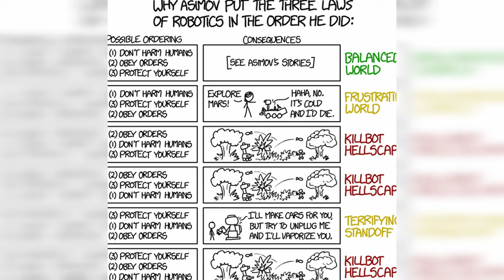Asimov y las tres Leyes de la Robótica: ¿la clave de la Inteligencia Artificial segura?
¿Te preocupa que los robots nos quiten el trabajo o incluso nos dominen?
En este video, nos adentramos en la vida y obra del legendario autor de ciencia ficción Isaac Asimov, profundizando en sus famosas Tres Leyes de la Robótica y su posible aplicación a la Inteligencia Artificial de hoy.

Guión y presentación: Andrés Meza Escallón
Edición: Andrés Meza Escallón

VIDEOS:

Couple arguing
Video by Sami Ullah from Pixabay

Stock market
Video by Olena from Pixabay

Power plant
Video by TPMotion from Pixabay

Robotic dog armed with submachine gun
CityNews